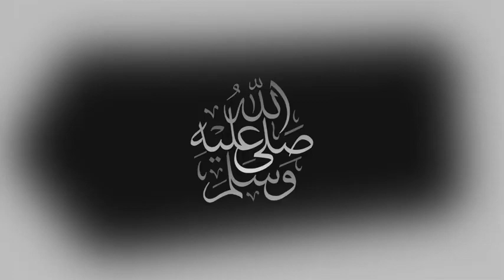Burkina Faso Vs Ethiopia Live 2022 🔴